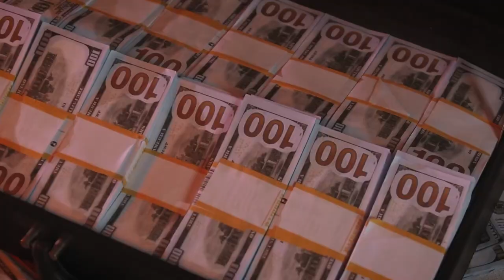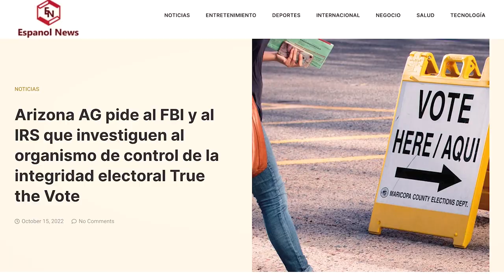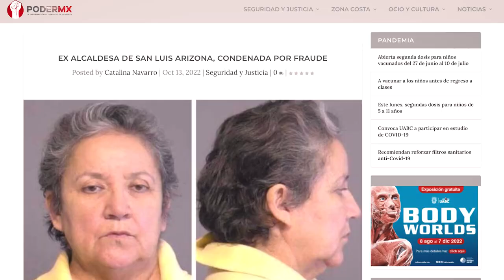Los cómplices del poder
¡Hoy más que nunca necesitan conservar su poder!

En cuanto le ganaron al viejo alcalde comenzaron las cosas raras, les bloqueaban la información pero igual se enteraron de todo el desmadre que dejaron en su ciudad...
Una ex-alcalde y operadora política en la cárcel por fraude electoral y 18 más en la mira, finanzas enfermas, denuncias, influyentismo, mentiras, opacidad y más... y aún así, si sus cómplices ganan, podrían salirse con la suya jajaja

Si te gustó el video puedes apoyarme dando like y compartiendo